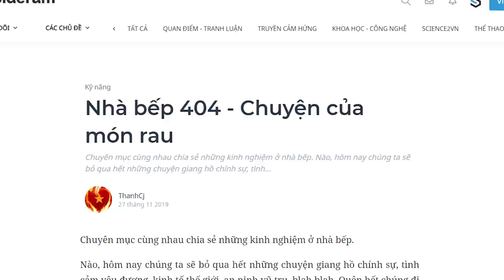Nhà bếp 404 - Cách nấu MÓN RAU CHẤT LƯỢNG | ThanhCj | KHOA HỌC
Câu chuyện món rau
Để nấu được một món từ rau cho chất lượng và cho đẹp mắt thì chúng ta phải hiểu biết về chúng. Và không "hành hạ" chúng trong khi nấu. Điều mà mọi người có lẽ muốn có nhất khi làm một món từ rau là làm cách nào để giữ cho nó có màu xanh thật đẹp khi bày ra đĩa. Có hai thứ tạo nên màu xanh của rau đó là lớp không khí giữa các tế bào thực vật, và diệp lục từ trong tế bào của rau. Khi nấu lên thì lớp không khí giữa các tế bào sẽ bị đẩy ra ngoài và thường rau sau khi nấu sẽ có màu xanh thẫm hơn ban đầu vì chúng mất đi lớp không khí ấy. Với rau trộn thì dầu giấm hoặc hỗn hợp chanh dầu sẽ len lỏi vào giữa các tế bào, và nó cũng lấy mất đi lớp không khí ấy và việc trộn rau vẫn làm cho màu của rau có màu xanh thẫm hơn. Đây là việc khó tránh khỏi khi chế biến món rau vì chúng ta không xử lý được lớp không khí giữa các tế bào ấy.
Ghé Nhà sách Spiderum trên SHOPEE ngay thôi các bạn ơi:
Bài viết: Nhà bếp 404 - Chuyện của món rau
Được viết bởi: ThanhCJ

Những nội dung liên quan:
Ngủ bao nhiêu mới là đủ? | Nhện tri thức | ThanhCj | SPIDERUM

 • 4 SỰ THẬT BẤT NGỜ...
Ăn chất béo, mỡ động vật để. GIẢM CÂN? | Nhện tri thức | ThanhCj | SPIDERUM

 • Ăn chất béo, mỡ đ...
Nhà bếp 404 - Tại sao nên NGÂM HẠT/CỦ TRƯỚC KHI NẤU? | Nhện tri thức | ThanhCj | SPIDERUM

 • Nhà bếp 404 - Tại...
Nhà bếp 404: Tại sao ĂN NÓNG NGON HƠN ĐỂ NGUỘI? | Nhện tri thức | ThanhCj | SPIDERUM